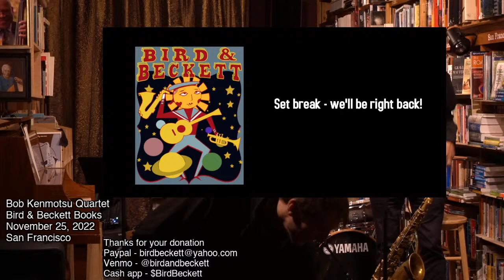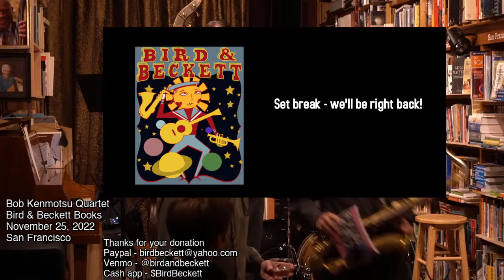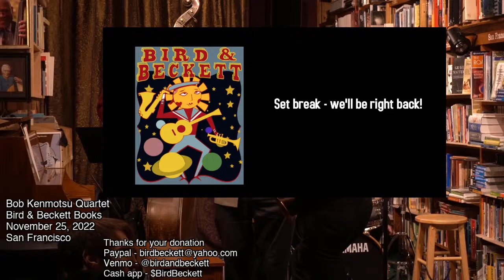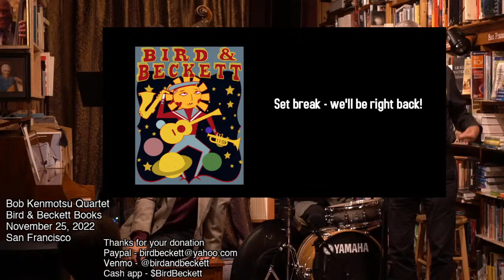Bob Kenmotsu Quartet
Bob Kenmotsu, tenor sax
Keith Saunders, piano
Doug Miller, bass
Vince Lateano, drums